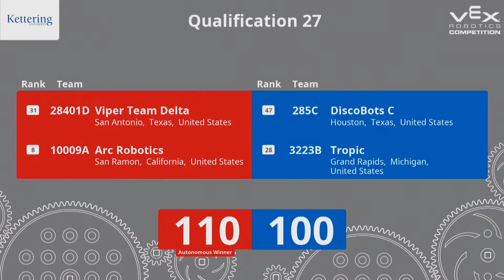2023 Galveston Signature Q29 - 2587v , 839z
2023 Galveston Signature Q29
VEX Robotics Competition
Teams: 43470A 7700R , 839Z 2587V